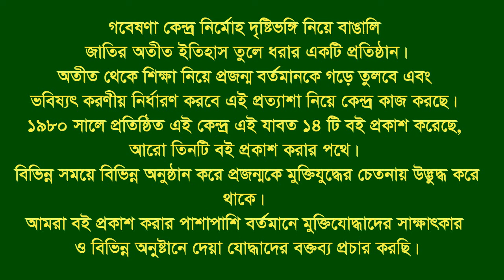Interview of Md Zainal Abedin. Patiya. CTG.F Fighter. BLF.